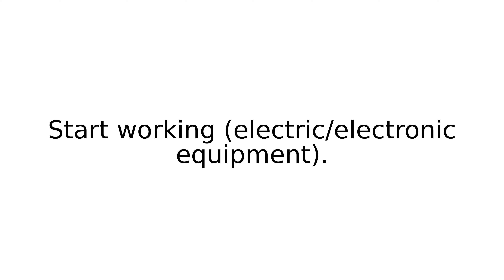go on VIII